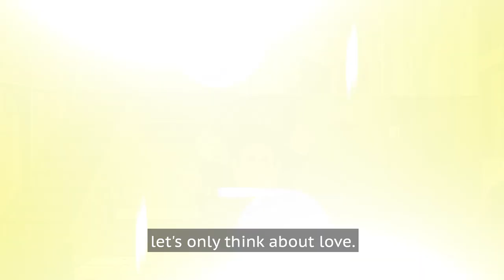Peabody Conversations: Steven Universe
"I really believe that animation is a force for change," Rebecca Sugar says in this Peabody Conversation. The creator of "Steven Universe" uses the medium to tell stories that foster emotional intelligence and explore issues of identity and community. Last year the program featured the first same-sex wedding on an animated children's program. Peabody Awards honored it for being "a fantastical, even surreal series which nevertheless speaks to the human heart."